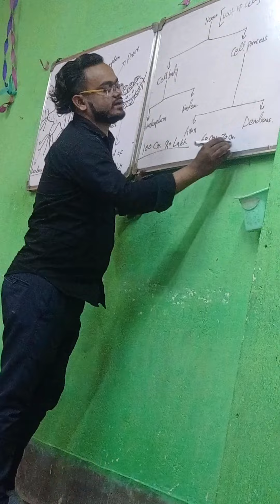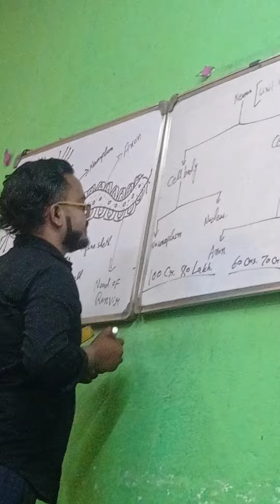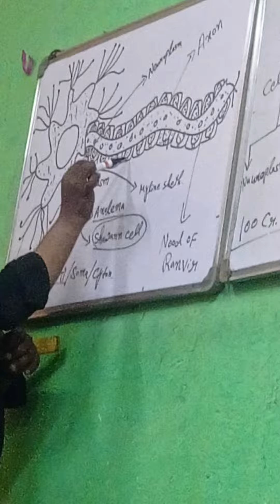Property Of Neuron || Madhyamik Life Science || By Dr. Shahbaz Alam